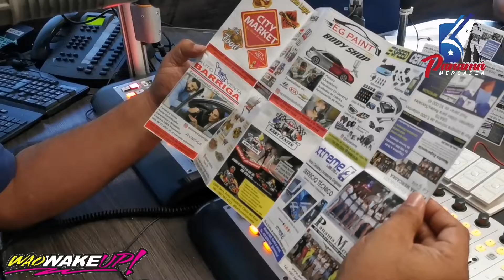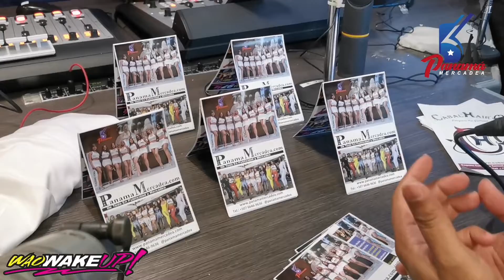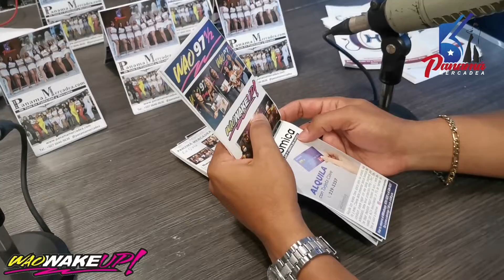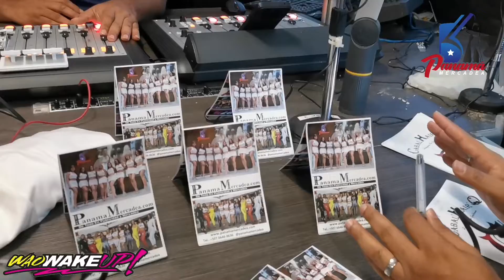Wao 97.5 Promoción Panamá Mercadea la guía 2022